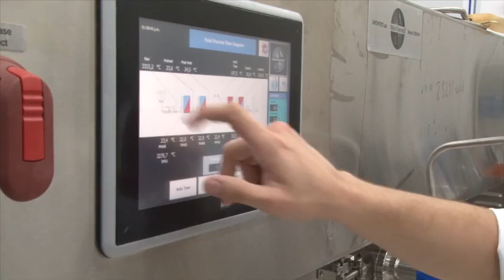Hamilk, leche para África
Hamilk es el nombre de la leche que crearon varios estudiantes universitarios para participar en un concurso internacional de tecnología de alimentos. Este nuevo producto beneficiará a la población de embarazadas del Norte de África y del Medio Oriente y su impacto será de suma importancia para la región.